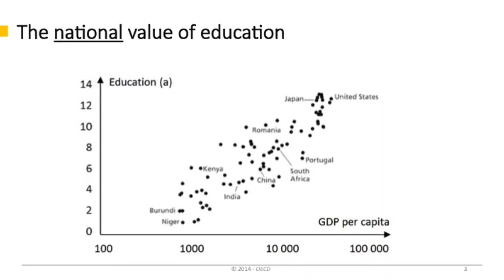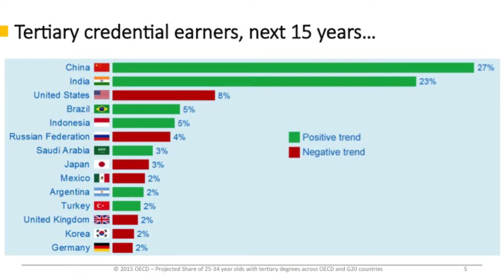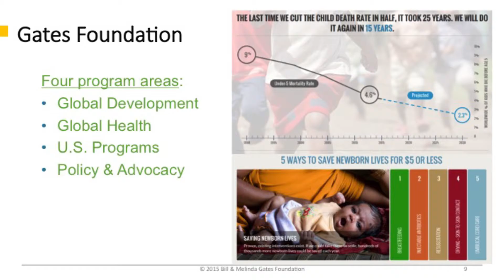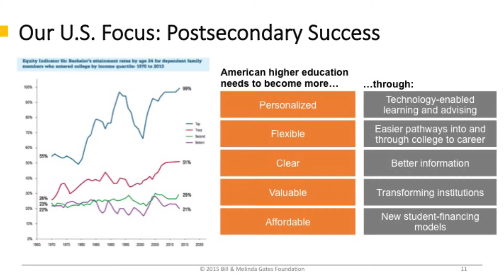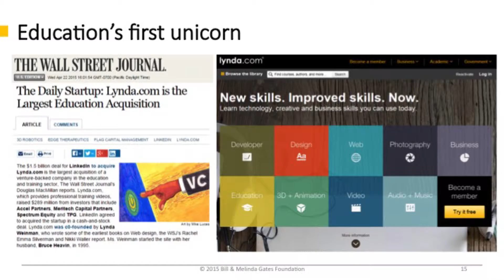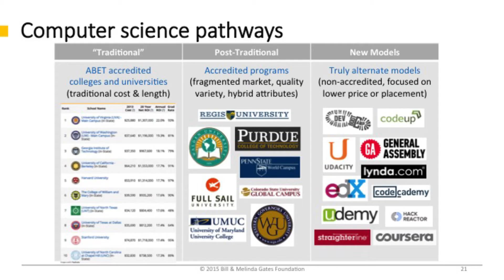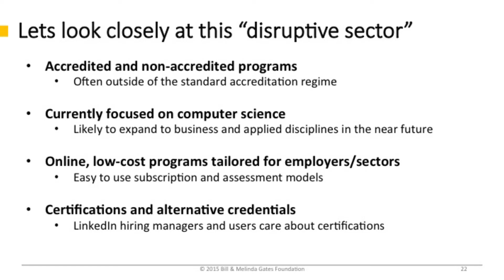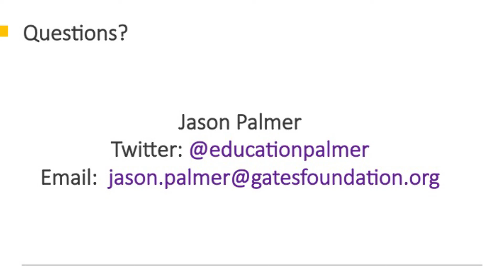Jason Palmer - Bill and Melinda Gates Foundation - Future Learning Summit 2020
The Future Learning Summit was held at Stanford University on May 30th and June 1st. Focused on the future of education and bridging the gap between informal and formal learning, EdCast and other sponsors brought many industry leading influencers together to address the current problems.